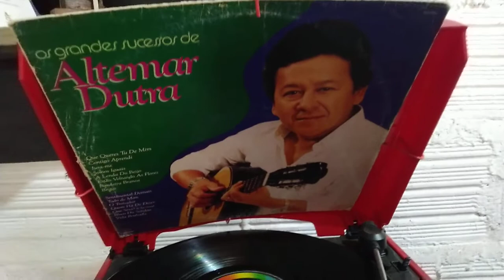Altemar Dutra o melhor cancioneiro do Brasil